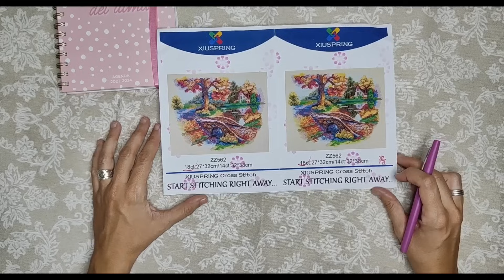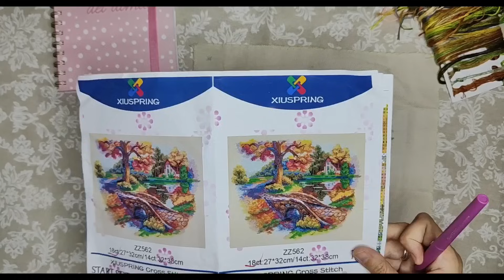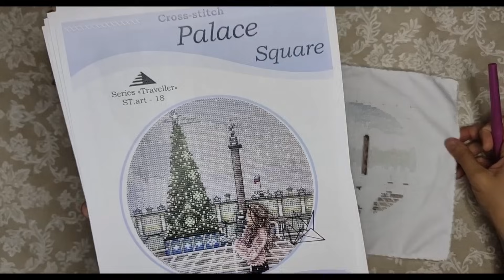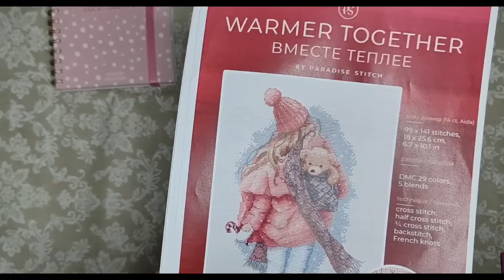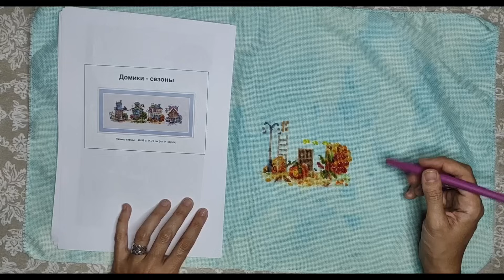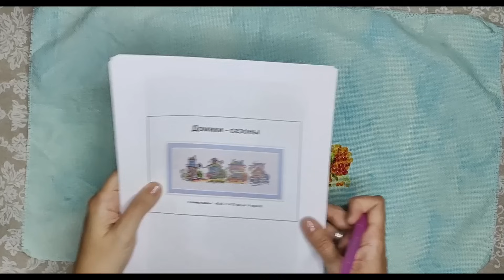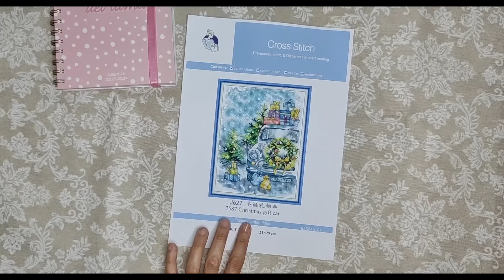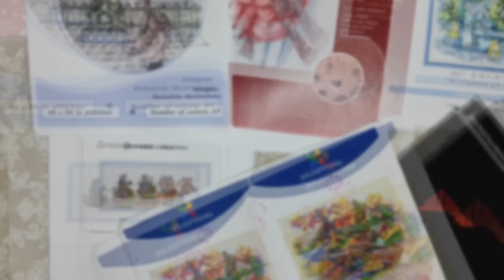Flosstube 61 avances del 11 al 17 de noviembre 2023